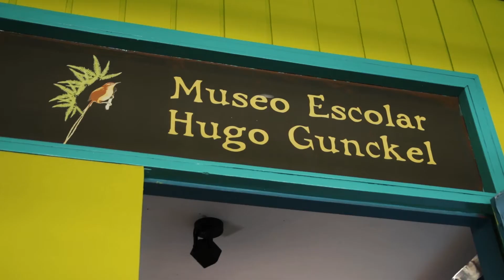Museo Escolar Hugo Gunckel